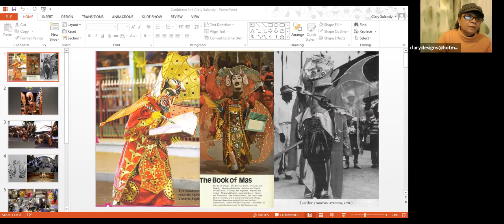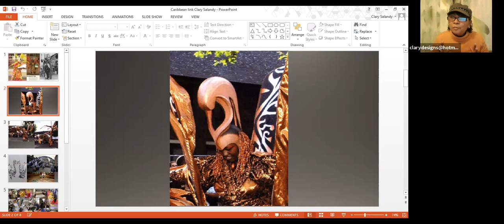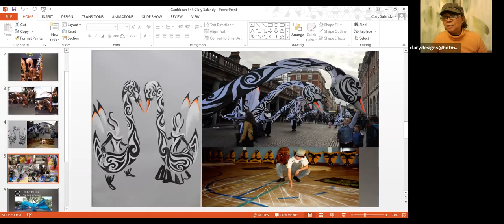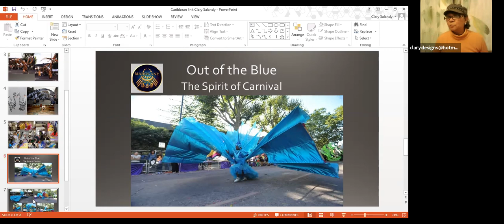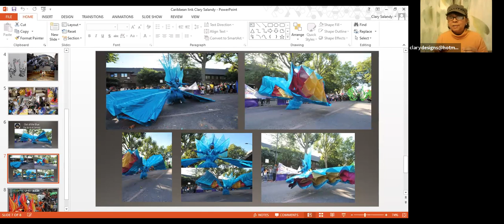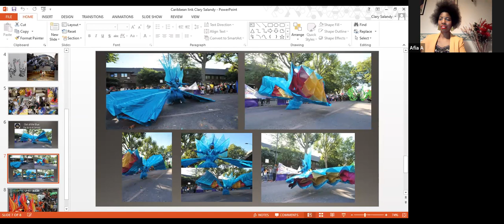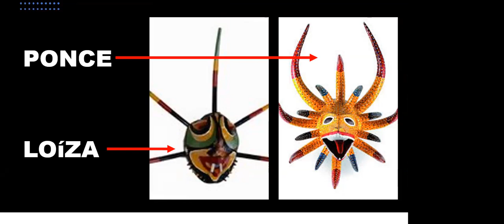Caribbean Links Virtual Event on The History of Caribbean Carnivals.